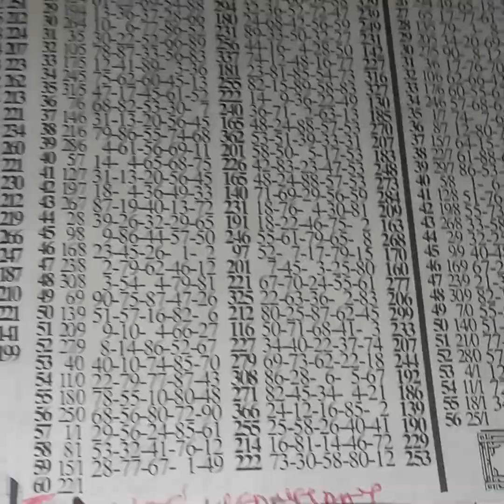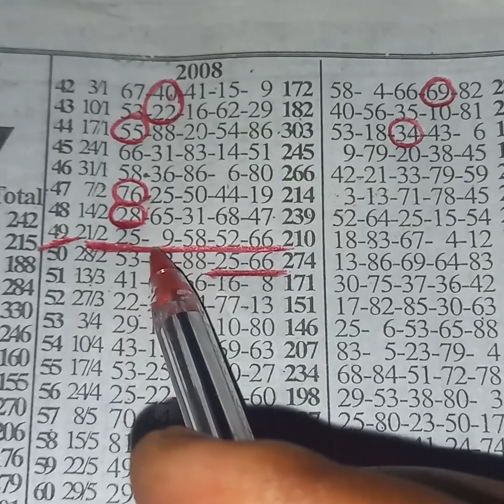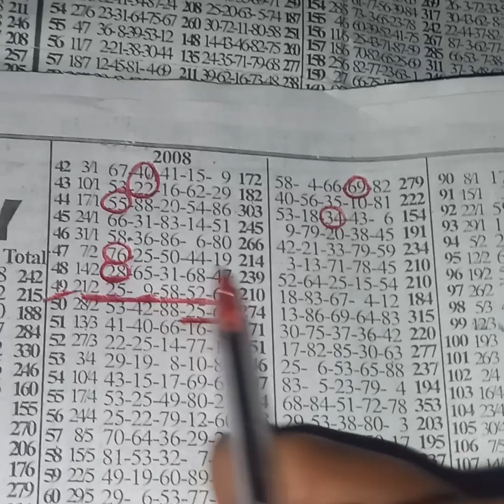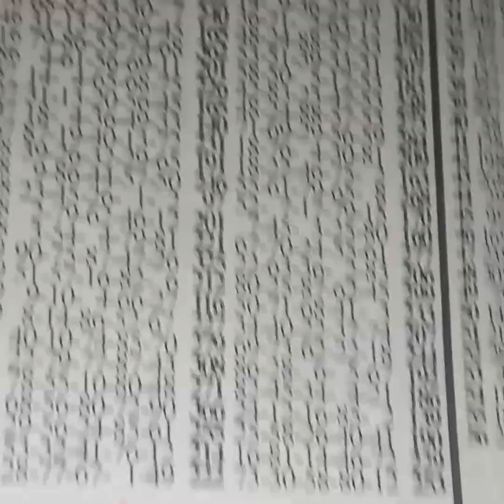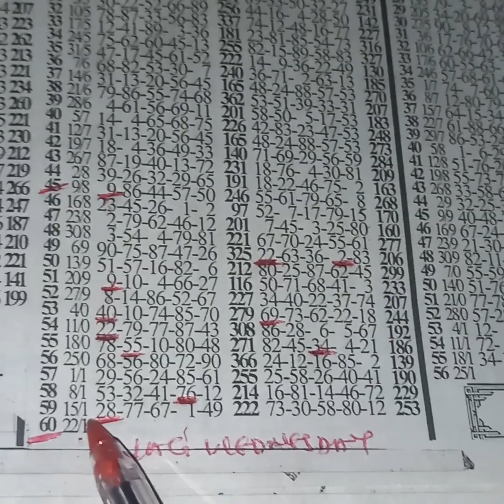💥vag Wednesday💥 transfer from Fortune Thursday